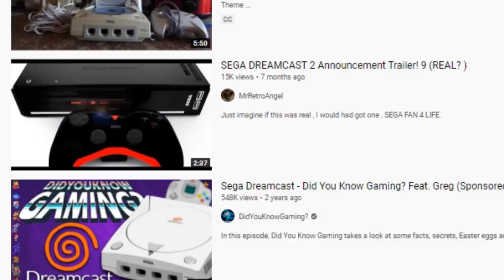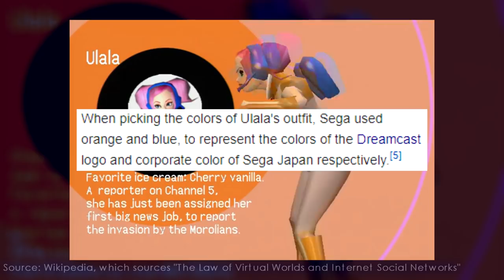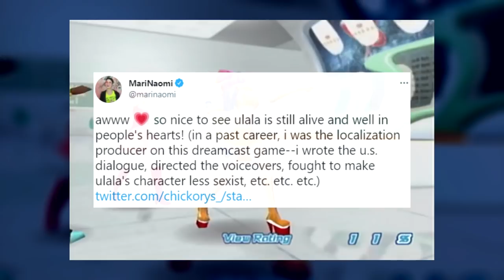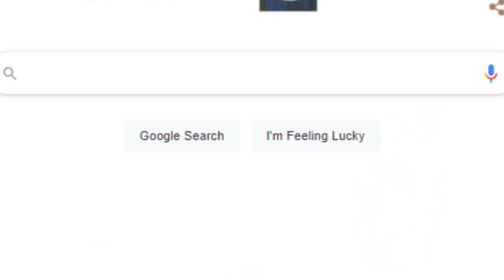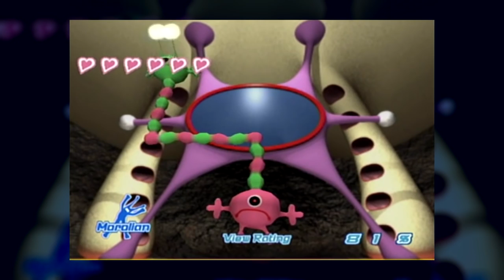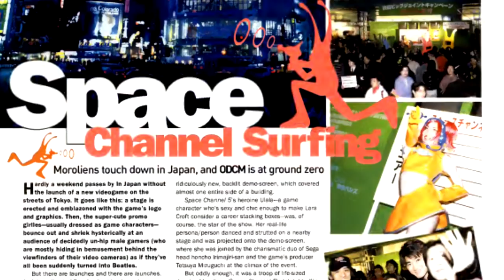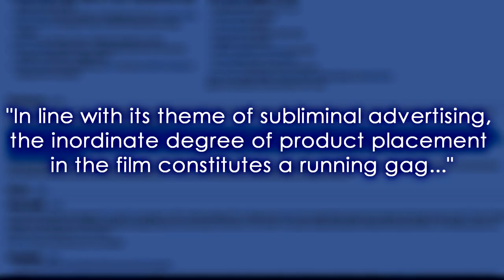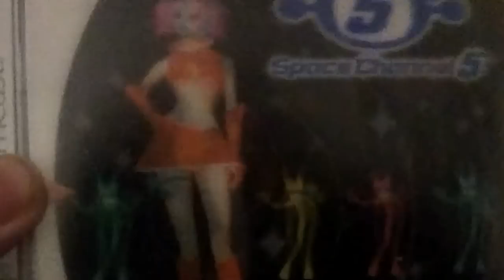Space Channel 5 - A Comprehensive Look at Ulala's First Game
Today on Jonii, we do a deep dive into Sega's most stylish title, Space Channel 5 for the Dreamcast. The brain child of Tetsuya Mizuguchi, this game's heroine, Ulala, was intended to be a celebrity in her own right. We'll see how that went...

0:00 Intro/Development
5:58 Ulala
13:39 Localization
15:05 Graphics
17:33 Gameplay/Controls
27:27 Story/Characters
29:50 Bosses
34:51 Music
37:49 Promotion
42:14 Ulala's Run-Ins With MTV
46:10 Josie and the Pussycats
47:47 Japanese Tampon Commercials
48:51 PS2 Port
52:54 Outro
54:34 End Card

Written, edited, and voiced by Jonii
Additional voiceover by The Manic Pineapple, GregCubed, and Evan Sakamoto